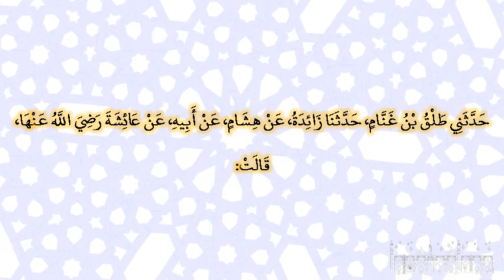صحيح البخارى - كتاب التفسير - 4723 - باب {ولا تجهر بصلاتك ولا تخافت بها}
حدثني طلق بن غنام، حدثنا زائدة، عن هشام، عن أبيه، عن عائشة رضي الله عنها، قالت: "أنزل ذلك في الدعاء".